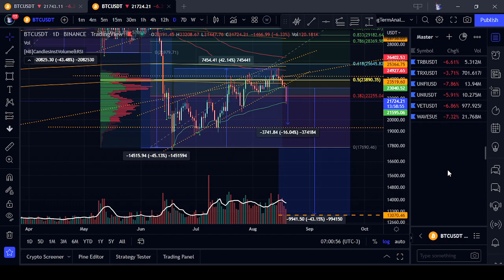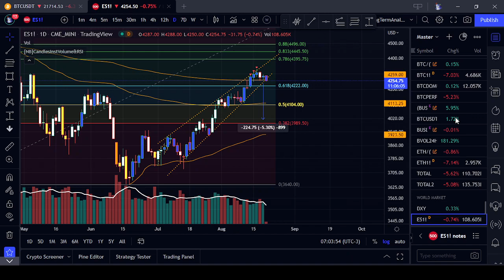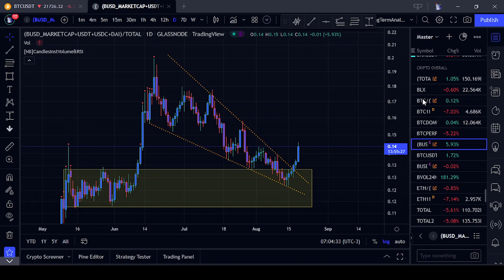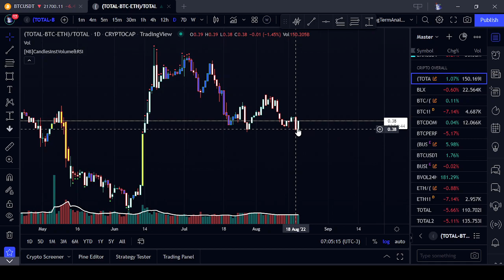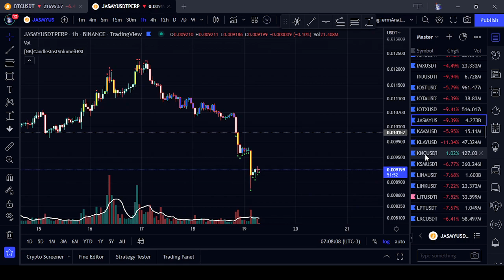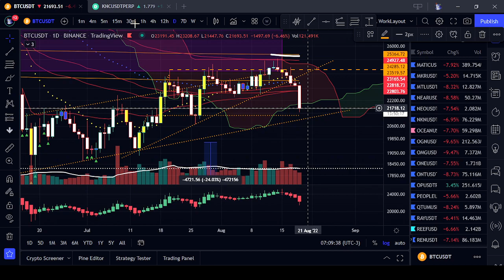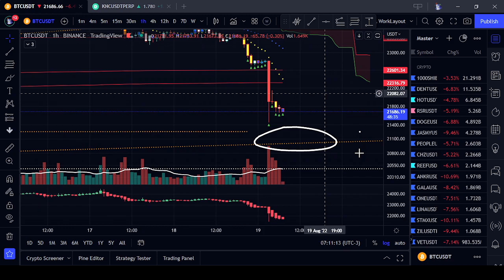19/08/2022 - Análise Bitcoin: NADA MUDOU de ontem pra hoje, ontem a bola foi cantada. +TRB+JASMY+KNC